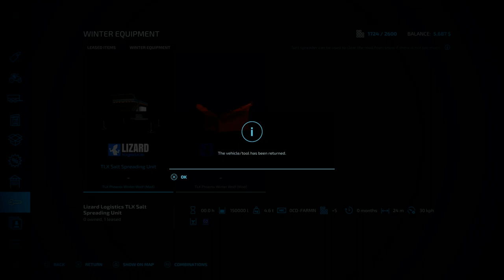The Plantation: Solo: Episode #1. New TLX Winter Wolf Snow Plow & Dumper + Logging & More! FS22 PS4.